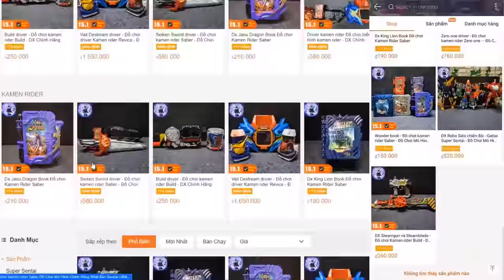Another Rider P4 - Tất cả Another rider - RiderXAll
00:00 Intro
00:35 Another Drive
02:55 Another Ghost
04:17 Another Ex-Aid
05:53 Another Build
08:04 Another Zi-O